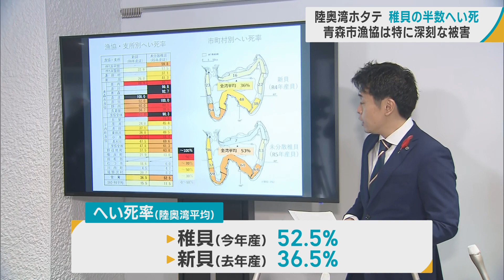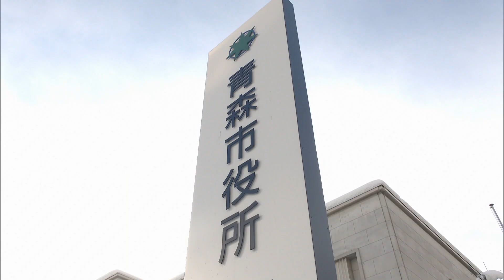「陸奥湾ホタテ」稚貝の半数以上が へい死 青森市漁協は特に深刻 宮下知事「災害に遭った事業者を皆で支えるのは当然」 情報連絡会議の設置や災害助成条例の発動へ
高水温の影響を受けた陸奥湾ホタテについてです。こちらは市町村別のへい死率です。地域差はあるものの、陸奥湾全体では半数を超える「稚貝」がへい死しました。

一方、「新貝」も地域差はあるものの３分の１以上がへい死していました。

こうした状況を踏まえ、宮下知事は「災害」だという認識を示しました。

調査は、１１月６日から１５日にかけて、青森県内１０の漁協ごとに行われました。

宮下知事が発表した調査結果によりますと、２０２３年に産まれた稚貝のへい死率は平均で５２．５％、２０２２年に産まれた新貝のへい死率は３６．５％でした。

漁協別では、青森市漁協でへい死率が最も高く、稚貝は９０．３％、新貝は８３．４％でした。

この結果を受けて、青森市漁協の澤田繁悦組合長は―。

【青森市漁協　澤田繁悦組合長】
「来年の地まきにするホタテの半成貝を、外ケ浜漁協から約４０トン譲り受けて地まきするつもりです。あとは、川内町漁協と横浜町漁協から成貝・母貝にするために、約１００トンを譲り受けるつもりです」

また、生産量が最も多い平内町漁協全体では、稚貝のへい死率が６１．３％、新貝のへい死率が４７．８％となりました。

【宮下知事】
「災害なんですね。災害の時に災害に遭った、被災された事業者や人々を皆で支えるというのは当然のことでありまして」
「今後とも、漁業者の声を聞きながら、これまでの対策以外にできることはないか、全庁横断的な情報連絡会議を設置して検討することといたします」

さらに、宮下知事は２０２４年１月中に「災害助成条例」を発動し、漁業者が借り入れる運転資金についても支援する考えを示しました。

そして、１２月２１日には、青森市で調査結果の報告会が開かれました。集まった湾内の漁業関係者が、２０２４年に向け、十分な稚貝を確保するため、成貝の出荷は産卵の晩期を迎える４月まで控えることなどを確認しました。

【青森県漁連　二木春美会長】
「今、産卵できなければ、来年の出荷する半成貝等がなくなるということで、今回は必ず母貝を確保して、来年、再来年も厳しい状態になりますが、皆さん協力しあって頑張っていきたいと思います」

【むつ湾漁業振興会　立石政男会長】
「今年が特別な年であればいいんですけれども、高水温が今まで経験したことがないですから、２カ月も３カ月も２５℃になること、表面が３０℃になったんだから今年は。こういうことはなかなかないと思う、来年もこういうことが続けば大変ですね」

また、青森市は１２月２１日、陸奥湾ホタテの高水温被害に対する緊急対策を実施する費用として、６３８８万円を盛り込んだ補正予算案を市議会定例会に提出すると発表しました。

この中で、親貝を確保するためにむつ湾漁業振興会がつくる４億円規模の基金に対し、８００万円を支援するとしています。